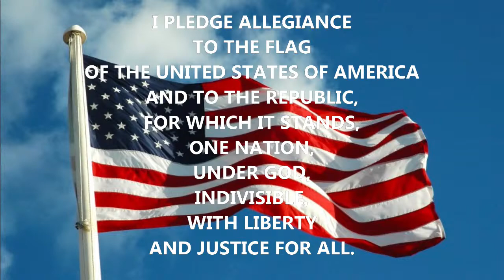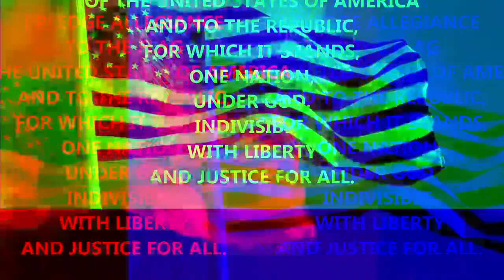JN Fries Live Stream